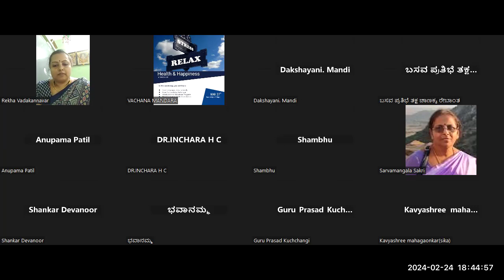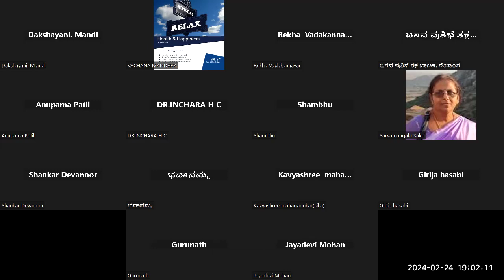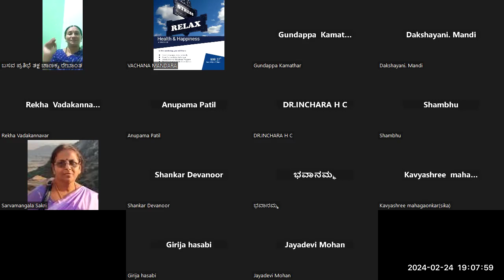ನಂ 77 ವಚನಕಾರ್ತಿಯರ ಪರಿಚಯ ಶರಣೆ ರೇವಣಸಿದ್ಧಯ್ಯಗಳ ಪುಣ್ಯಸ್ತ್ರೀ ರೇಕಮ್ಮನವರು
ಶ್ರೀ ಶಂಭು ಹಿರೇಮಠ, ಅಧ್ಯಕ್ಷರು, ಪ್ರಥಮ್ ಇಂಟರನ್ಯಾಶನಲ್ ಸ್ಕೂಲ್‌–ಬೆಂಗಳೂರು, ಇವರ ಸಹಯೋಗದೊಂದಿಗೆ ವಚನ ಮಂದಾರ ವೇದಿಕೆಯಿಂದ:
ನಂ. 77-ವಚನಕಾರ್ತಿಯರ ಪರಿಚಯ ಉಪನ್ಯಾಸ ಮಾಲಿಕೆ: ಶರಣೆ ರೇವಣಸಿದ್ಧಯ್ಯಗಳ ಪುಣ್ಯಸ್ತ್ರೀ ರೇಕಮ್ಮನವರು

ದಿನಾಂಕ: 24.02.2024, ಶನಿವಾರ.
ಸಮಯ: ಸಂಜೆ 05.45 ಘಂಟೆಗೆ.

CO-ORDINATORS:
Dr. SARVAMANGALA SAKRI / 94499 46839 / Dr. RAJESHWARI SHEELAVANT / 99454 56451